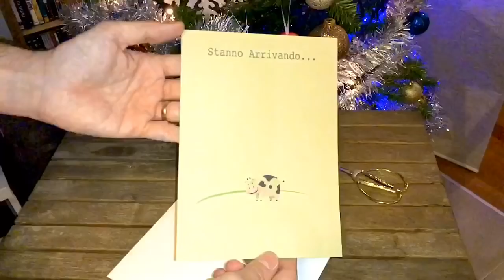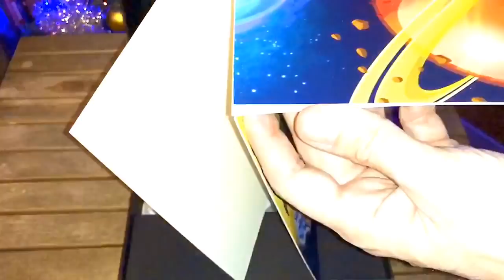The EXOGINIs... are BACK!!!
Ciriciao gente!
Sono tornati, sono qui, sono diversi!!!
Bentornati EXOGINI!
YAIII!!!

Ciriciao folks!
They are back, they are here, they are different!!!
Welcome back EXOGINI!
YAIII!!!